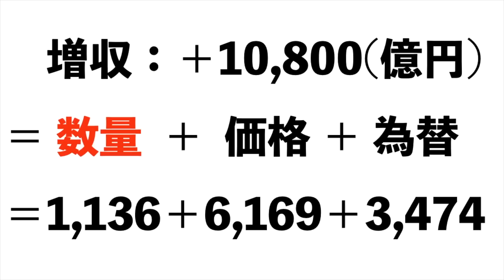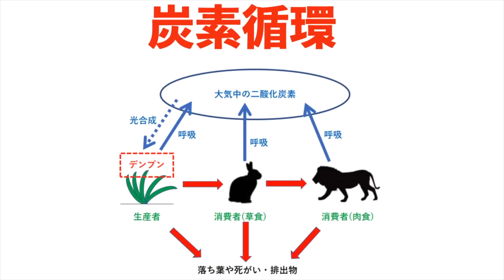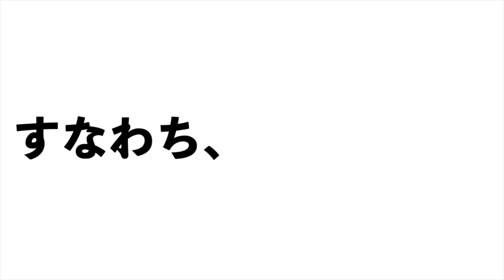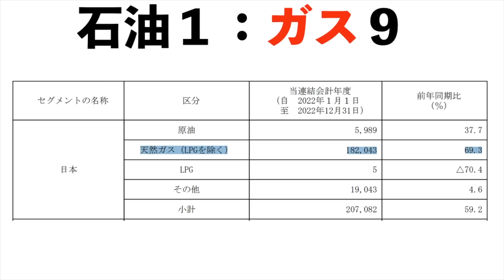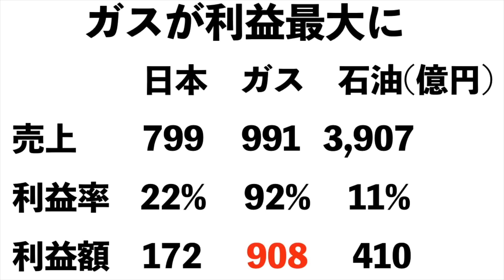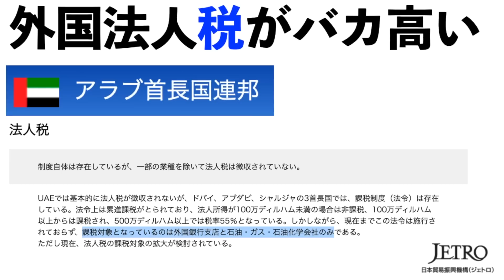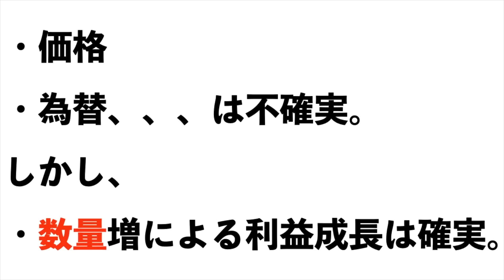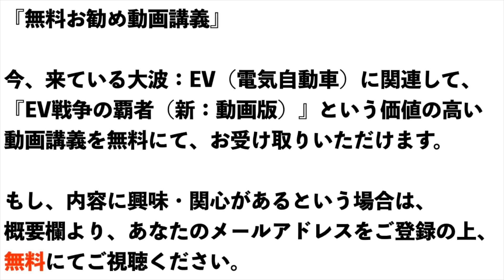【INPEX（国際石油開発帝石）】株価は今後どうなる！？